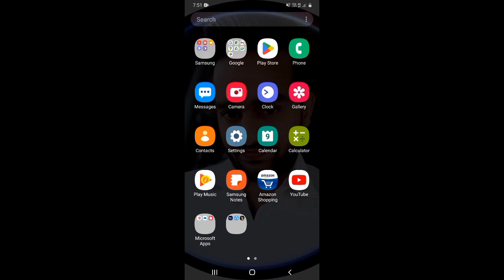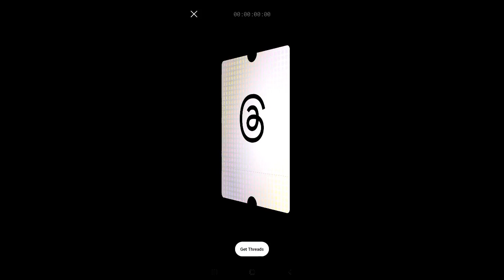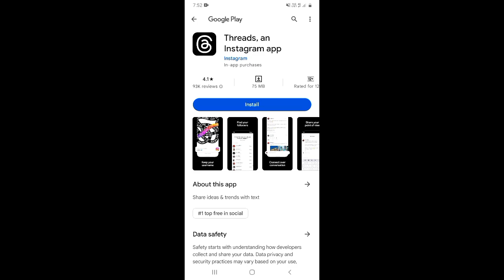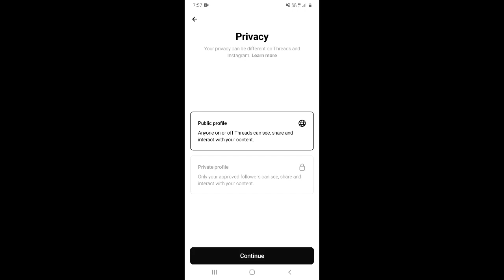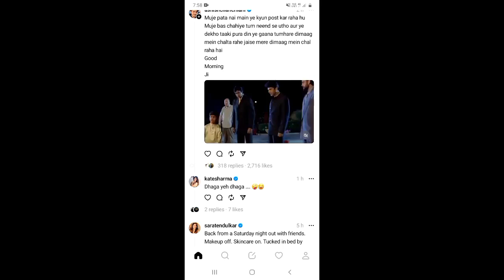Instagram Threads Kya Hai | How to create instagram threads channel|Instagram threads kaise use kare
About this video 👇
Dosto, is video me maine apko instagram threads ke bare me bataya hai.

दोस्तों, इस वीडियो में मैंने आपको इंस्टाग्राम थ्रेड्स के बारे में बताया है |